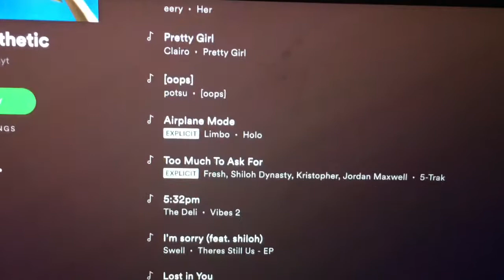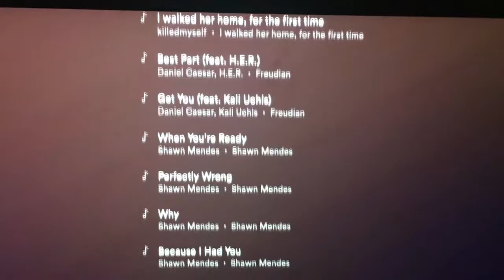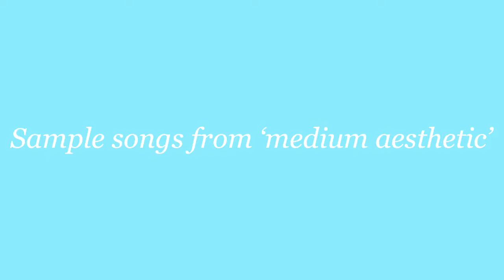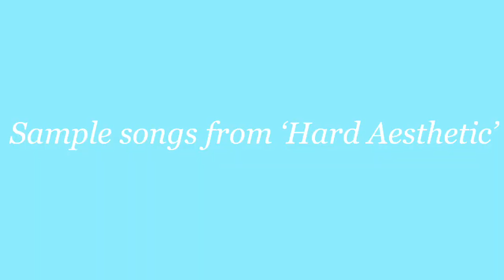What Music I Listen To| A E S T H E T I C Version| Here My Music Suggestions| READ DESCRIPTION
! READ DESCRIPTION !
So if you get to a part in the video where it's silent just know that's why. I really advise that you look up those songs and listen to a bit of them.

Here are links to the songs that were monetized:
Cherry Cola ((by Kuwada))
~ s h e  m y  c h e r r y  c o l a  s h e  g o  n  k e e p  m e  s o b e r ~

Writer In The Dark ((by Lorde))
~ i l l  l o v e y o u  t i l l y o u  c a l l  t h e  c o p s o n  m e ~

Everybody Wants To Rule The World ((by Tears For Fears))
~ t h e r e s  a  r o o m  w h e r e  t h e  l i g h t  w o n t  f i n d  y o u ~

One Song Glory ((from Rent, sung by Adam Pascal))
~ t i m e  f l i e s  t i m e  d i e s ~

Cough Syrup ((by Young The Giant))
~ i f  i  c o u l d  f i n d  a  w a y  t o  s e e  t h i s  s t r a i g h t  i d  r u n  a w a y ~

The Kids Don't Wanna Come Home ((by Declan McKenna))
~ y o u  t o l d  y o u r  k i d s  t h a t  t h e y d  l i v e  l o n g  f o r e v e r ~
Editors I Used:
Video Editor: iMovie, Phonto, Mega Photo

Thumbnail: Canva

Intro Video: Phonto, Mega Photo, iMovie